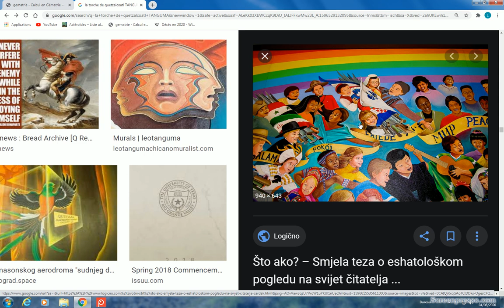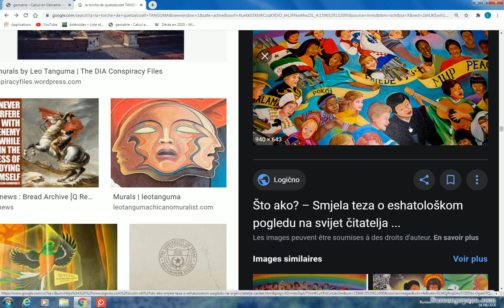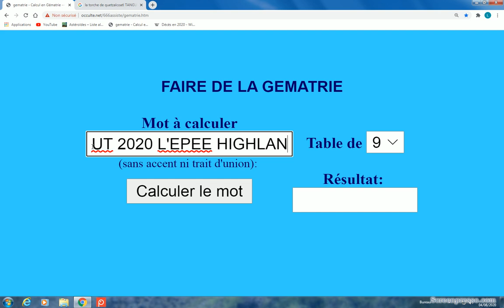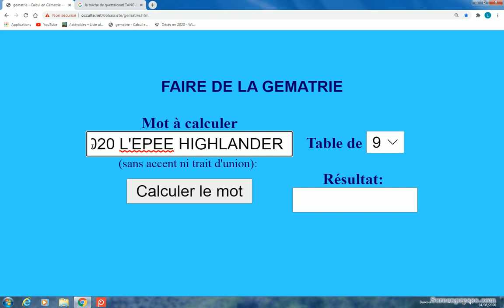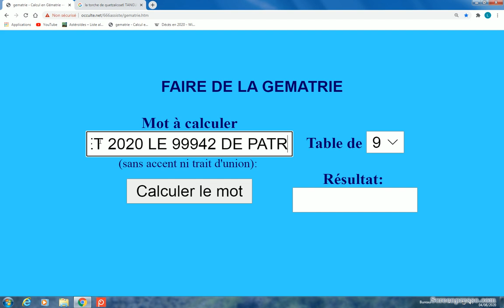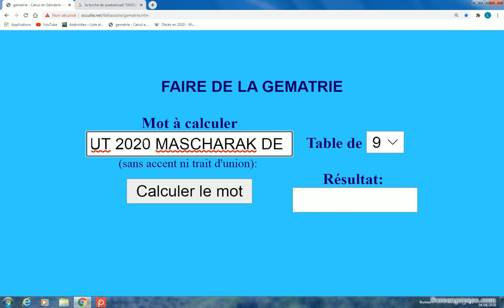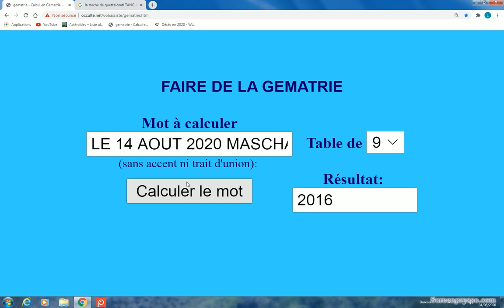LE 3 AOUT 2020 L'EPEE HIGHLANDER FERA LA FIN LE 3 SEPTEMBRE 2020 2016